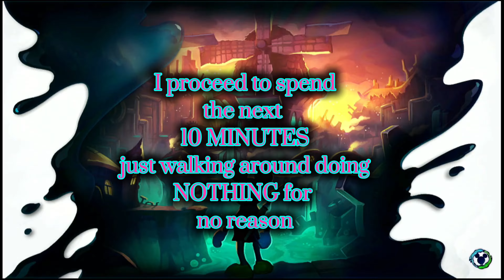LargeTemporaryFlash Plays: Epic Mickey Rebrushed (Part 2)